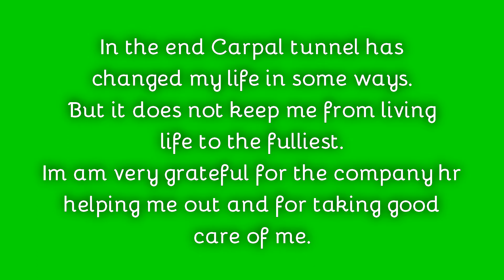I Couldn't Lift My Water Bottle It Hurt So Bad: My Carpal Tunnel Story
SHOOTING PAIN Through my wrists. Loosing so much strength in my wrists that I couldn't lift up my water bottle. Being sent to the ER during work, not knowing what the heck was going on.
You have CARPAL TUNNEL. I didn't see that coming but come to find out after that Dr. visit ,Carpal Tunnel runs in my family.

So in the end It was a very chaotic day with some not so good news about my wrists.
I had to make some adjustments in my life, new exercises for my wrist. Very uncomfortable wrist braces and wonderful big keyboard.

Carpal Tunnel sucks!
Even with that being said I am grateful for the ppl who helped direct me to the right doctors, and got me the help needed.

**If you feel like you might have Carpal Tunnel please see a Doctor to make sure you receive the correct help.

Cecilia